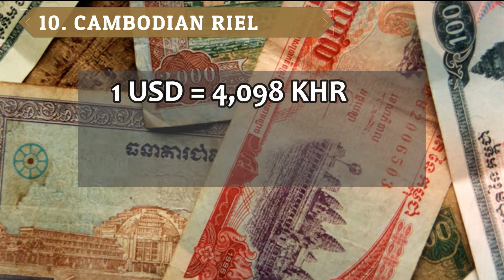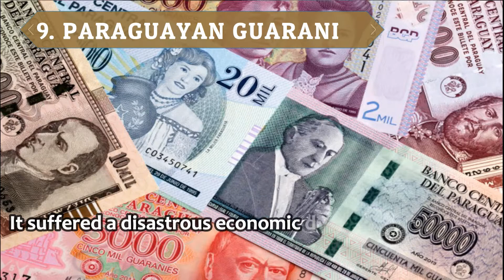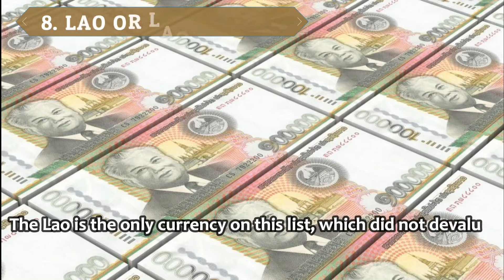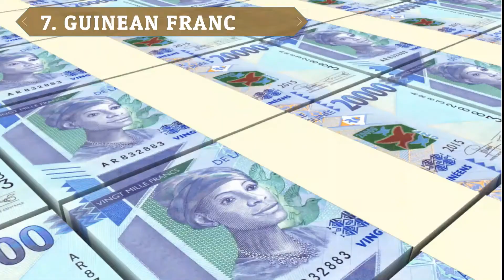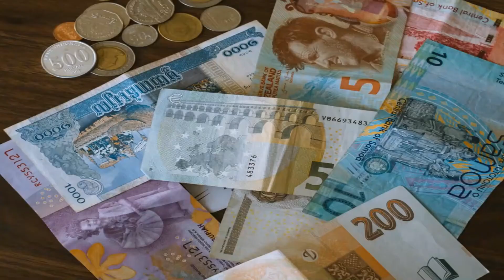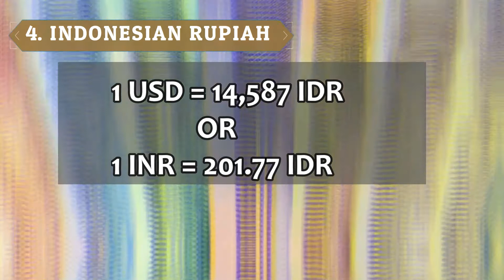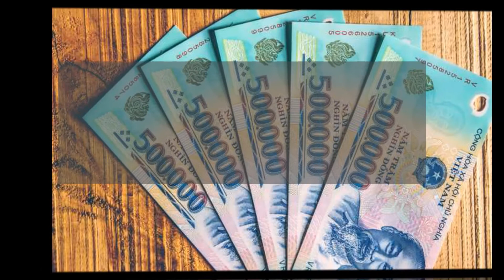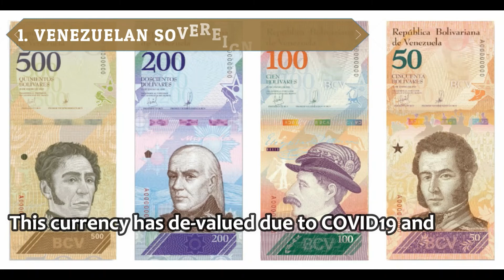Top 10 Weakest Currencies In The World 2020 | Less Valued Currencies | Cheap Currency in the World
Regards
Emlearning